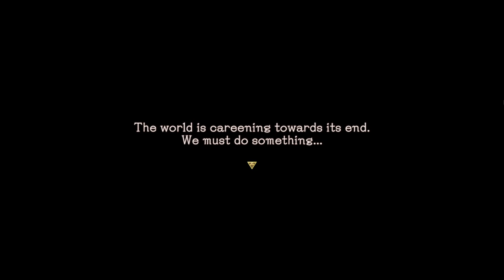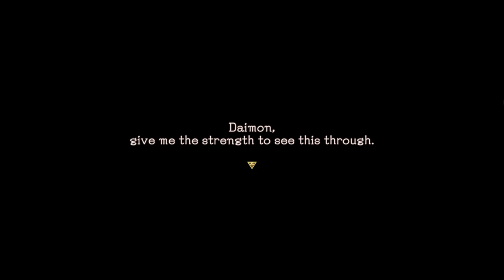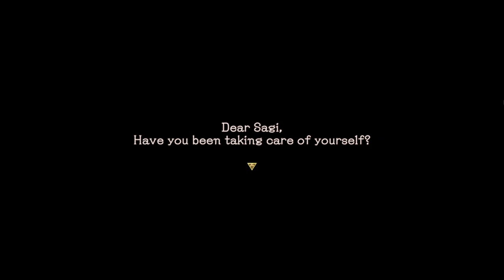Baten Kaitos 2 - Origins HD Remaster | Limpando Nosso nome - Gameplay PT-BR Parte 11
gameplay/passo a passo de Baten Kaitos 2 - Origins

► Baten Kaitos

► Sinopse da história de Baten Kaitos 2 - Origins